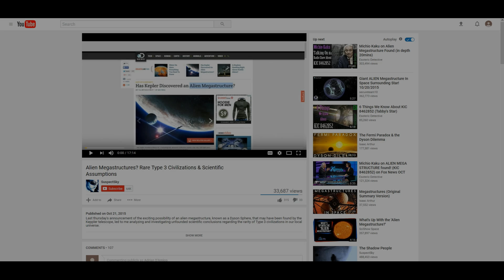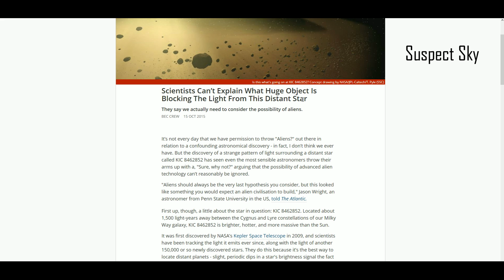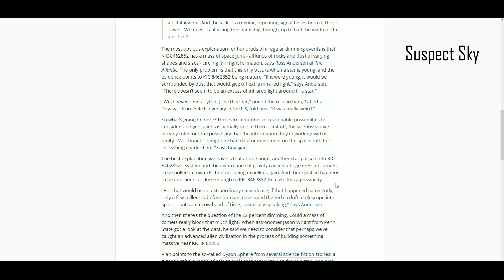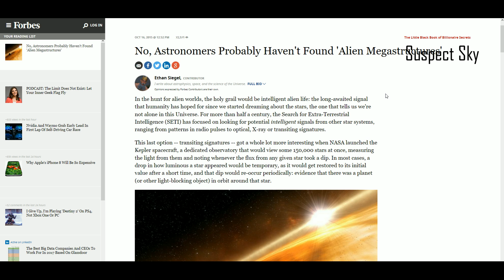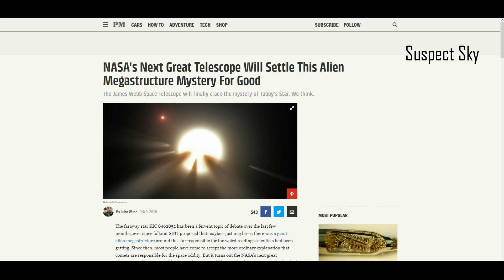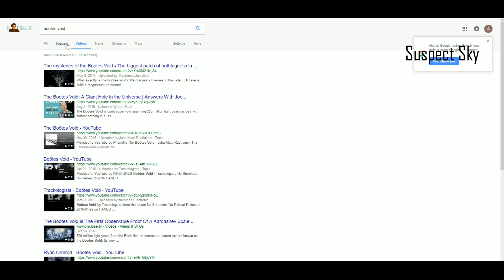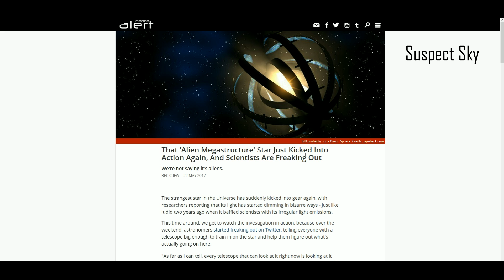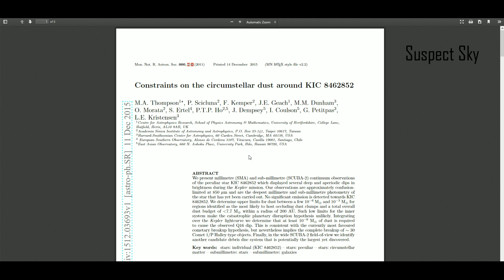Alien Megastructure Around Tabby's Star [ANALYSIS]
SuspectSky features the best sightings, analysis, and thought-provoking research of the UFO phenomenon.  Always critical, always vigilant.  Send us your UFO, shadow person, or other strange activity footage and help us continue the search for truth and expose the real world we live in.